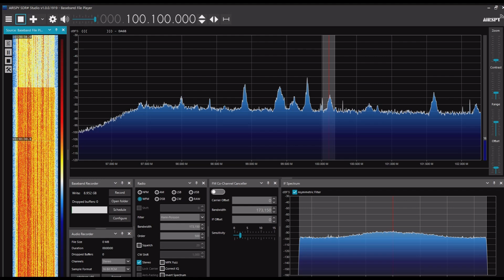1001派FM（鎮海電台） 100.1MHz 2024年06月02日 1030JST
Airspy R2＋SDR#＋CLP-5130-1

浙江省寧波市鎮海区